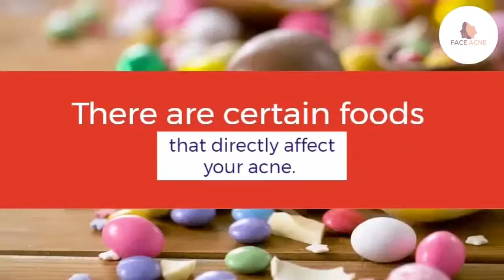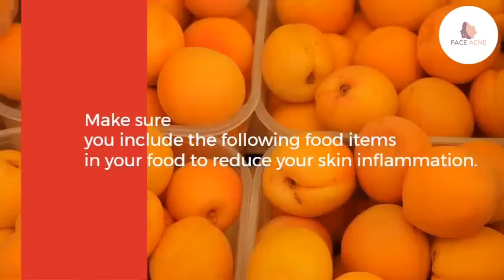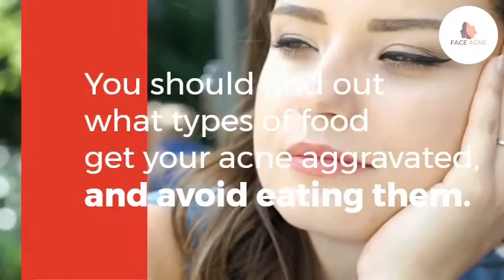How does your eating habits affect your acne?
This video describes how some types of food have proven to negatively or positively affect your acne. Change your diet according to the evidence based suggestions in the video, and get rid of your acne.